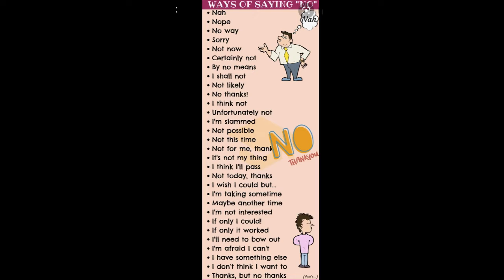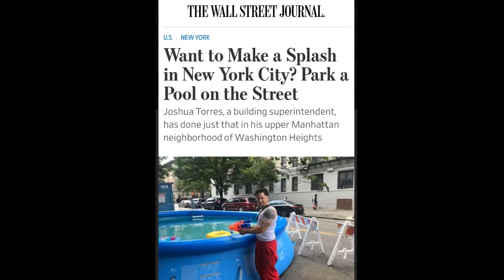TAWNY INSIDE AND OUT ep 7